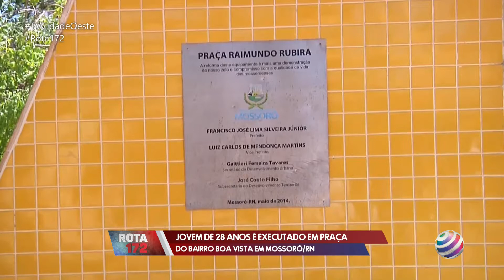JOVEM DE 28 ANOS É EXECUTADO EM PRAÇA DO BAIRRO BOA VISTA EM MOSSORÓ/RN - 19/08/2021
HOMICÍDIO DE Nº 106 EM MOSSORÓ: JOVEM DE 28 ANOS É EXECUTADO EM PRAÇA DO BAIRRO BOA VISTA